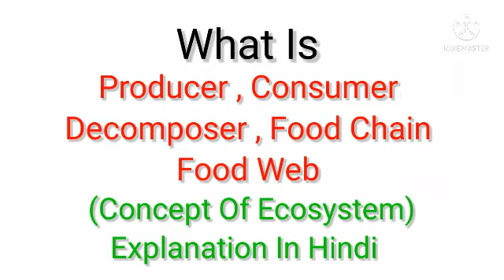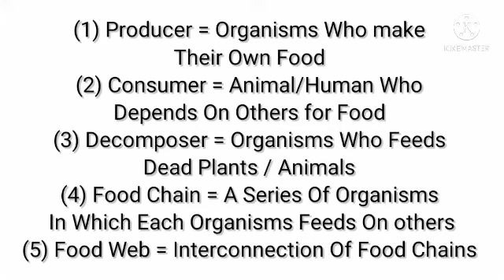What Is Producer , Consumer , Decomposer , Food Chain , Food Web | Concepts Of Ecosystem | In Hindi